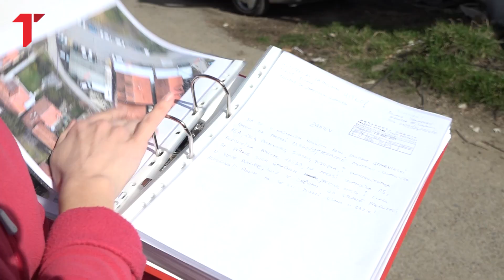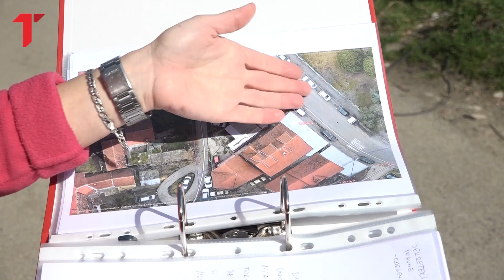Zazidao komšije na Zvezdari, nisu mogli da izađu iz dvorišta: Advokat kaže da je sve po zakonu